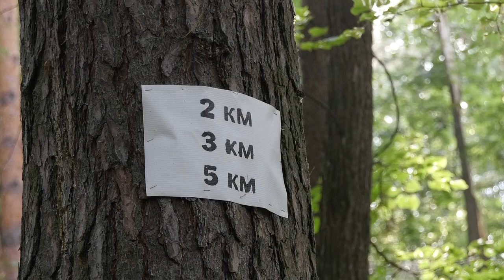Набор в СШОР "Атом"